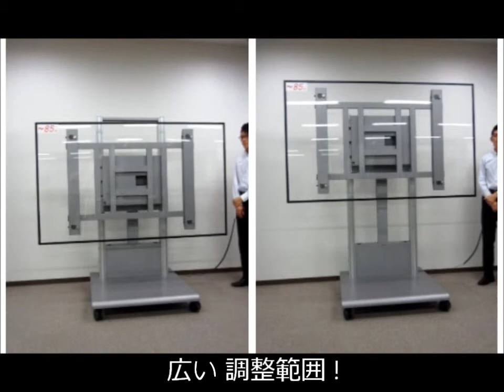PDET-L1600 昇降と回転機能のご紹介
特大型ディスプレイを簡単に電動で昇降。
またそれだけではなく、手動でできる90度回転機能も備えています。